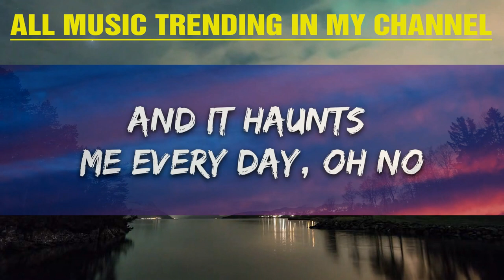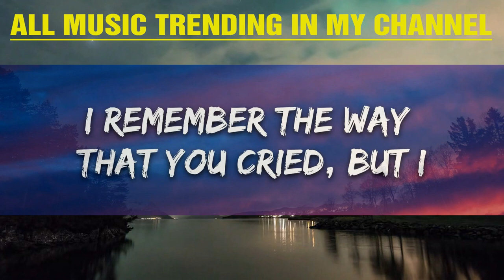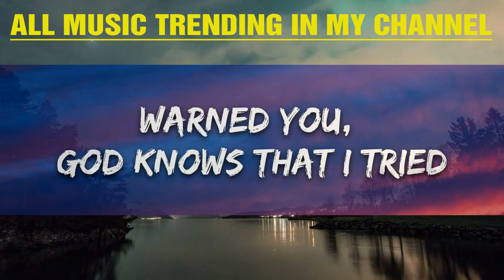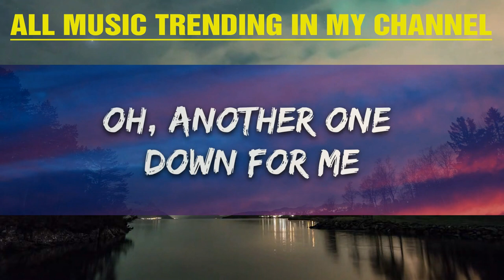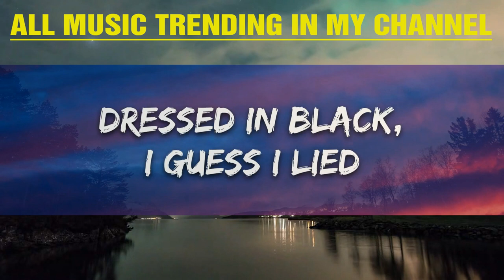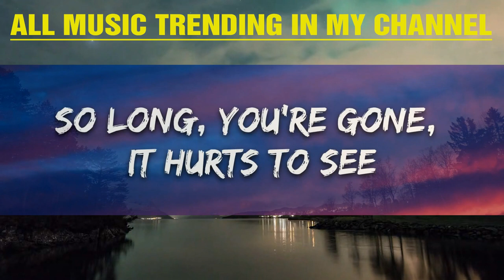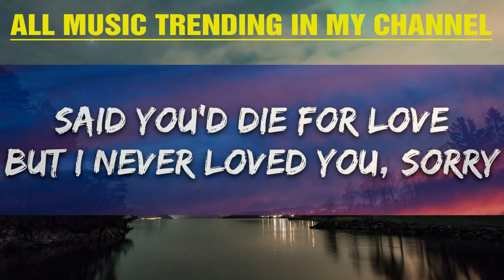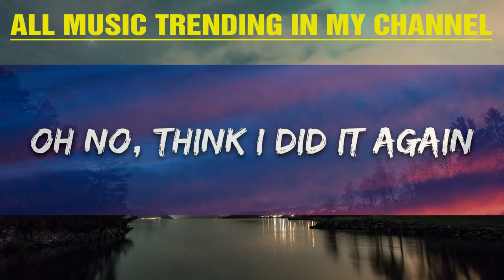Faouzia - RIP, Love (Lyrics) |15min Version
🎤 Lyrics: Faouzia - RIP, Love

[Intro]
Lo-re-lo-re-lo-re-lo-re
Lo-re-lo-re-lo-re-lo-re
Lo-re-lo-re-lo-re-lo-re
R.I.P. love

[Verse 1]
Oh no, think I did it again (Think I did it again)
Should've known from the moment we met (The moment we met)
I’d rip your heart right outta your chest (Eh)

[Pre-Chorus]
[Chorus]
So long, you're gone, it hurts to see

[Post-Chorus]
Lo-re-lo-re-lo-re-lo-re
Lo-re-lo-re-lo-re-lo-re
Lo-re-lo-re-lo-re-lo-re
R.I.P. love
Lo-re-lo-re-lo-re-lo-re
Lo-re-lo-re-lo-re-lo-re
Lo-re-lo-re-lo-re-lo-re
R.I.P. love

[Verse 2]
When I lay in my bed at night (My bed at night)
I remember the way that you cried, but I
Can't go back, no, I know it's too late
And it haunts me every day, oh no

[Pre-Chorus]
Swore I learned from the last time (Oh-oh-oh)
Dressed in black, I guess I lied (Oh)
Warned you, God knows that I tried
I told you (No), I told you (No)
[Chorus]
Oh, another one down for me (For me, for me)
But I (Never loved) never loved you, (Never loved) sorry (I never loved)

[Post-Chorus]
Lo-re-lo-re-lo-re-lo-re
Lo-re-lo-re-lo-re-lo-re
Lo-re-lo-re-lo-re-lo-re
R.I.P. love
Lo-re-lo-re-lo-re-lo-re (Oh-oh-oh)
Lo-re-lo-re-lo-re-lo-re (Oh-oh-oh)
Lo-re-lo-re-lo-re-lo-re (Oh-oh-oh)
R.I.P. love